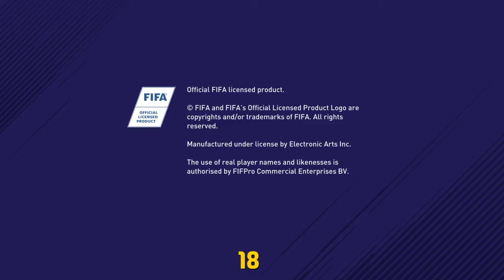FIFA 18 PRO CLUBS | JUCAM LA FCSB !! | /w Robert weaw , Sami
Salut ! Numele meu este Bogdan si. m-am gândit sa ma apuc de Gaming.